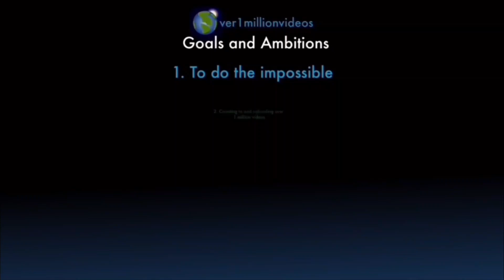Counting to ONE MILLION!!, This is Number 101,143